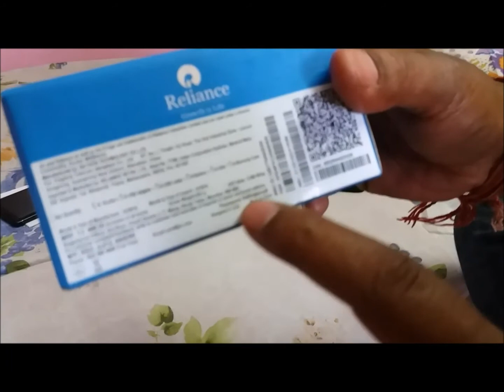JioFi router - Recover a Forgotten or Restore default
I will show you   How to Recover a Forgotten or Lost Password & Restore default of JioFi & JioFi 2